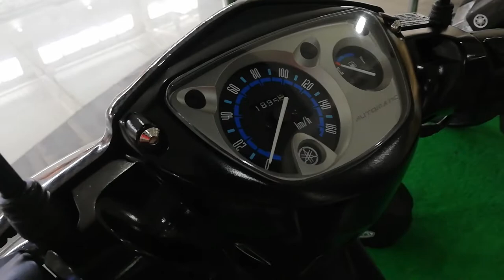Motor Show I Robinson's Place Lipa Batangas